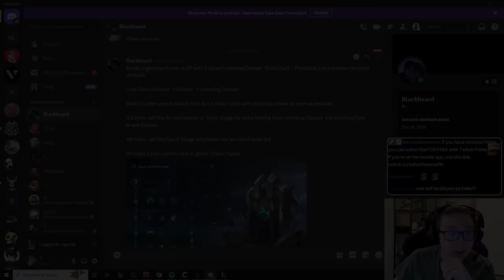THE NEW BROKEN SION BUILD! *LITERALLY UNKILLABLE*